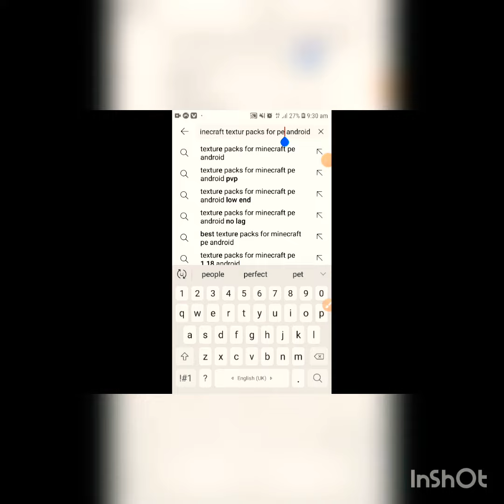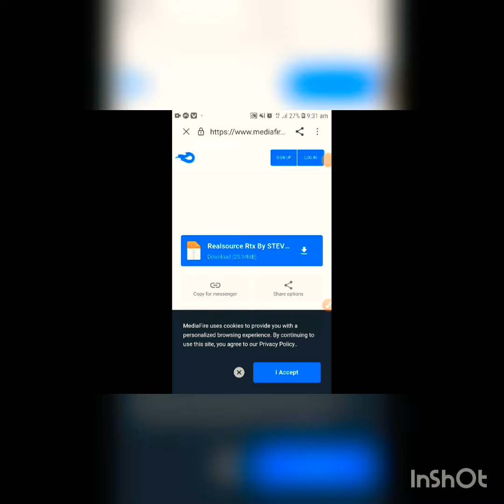minecraft how to download realistic textur pack 🤯🤯🤯